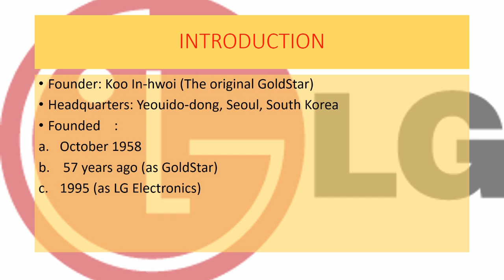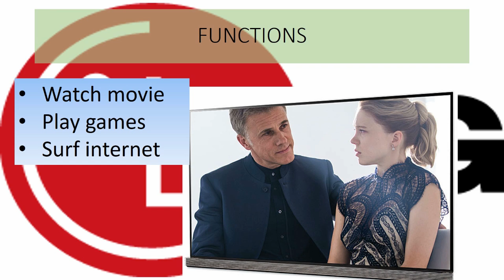LG TELEVISION VS SONY TELEVISION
Name : Muhammad Haziq Najmi Bin Husain
Class  : DKM 3B

In this video, i will talk about LG Television and compare it with Sony Television.